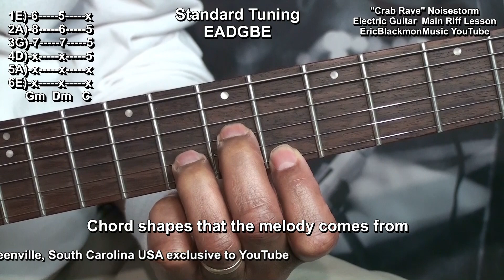How To Play CRAB RAVE 🦀 Noisestorm Electric Guitar Riff Lesson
EricBlackmonGuitar 3000+ YouTube Tutorials! Guitar Bass Piano+
Support EricBlackmonMusic when visit EricBlackmonGuitar Amazon Storefront via this